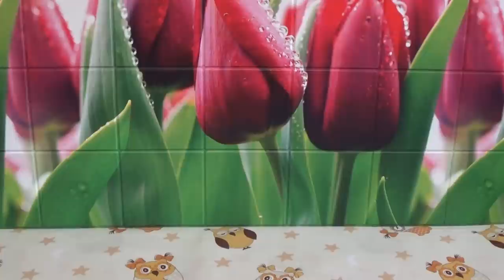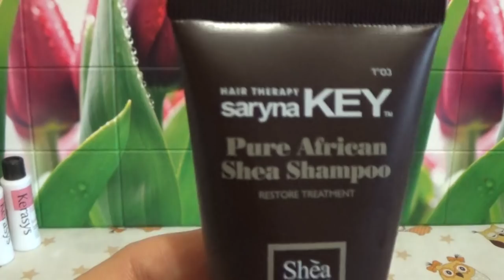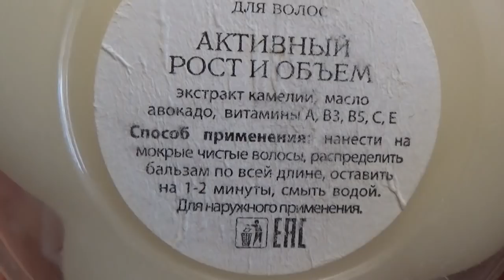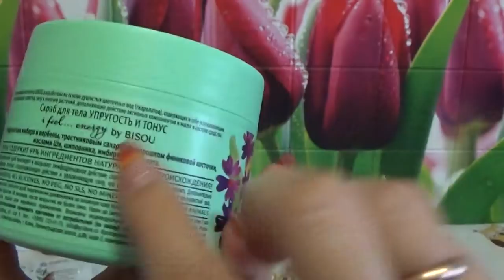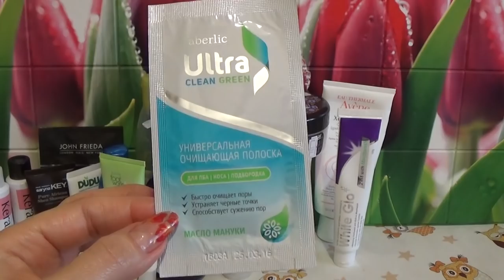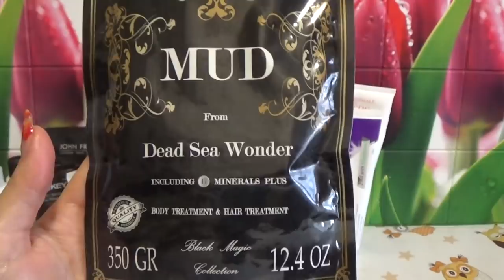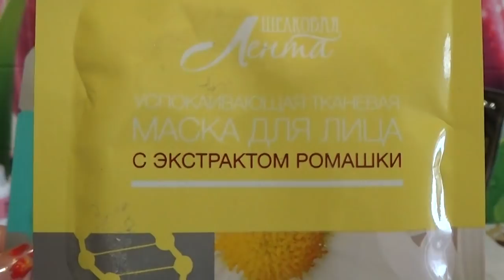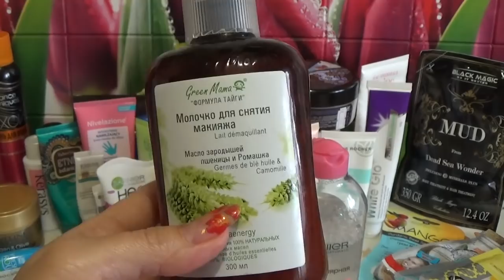ВЕСЬ МОЙ УХОД СЕГОДНЯ (октябрь 2017 г.) !!!